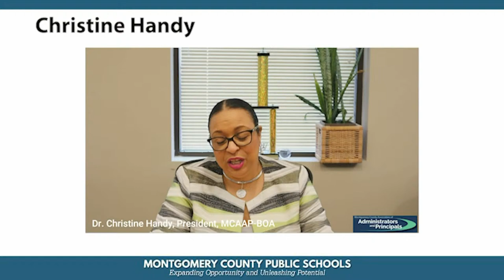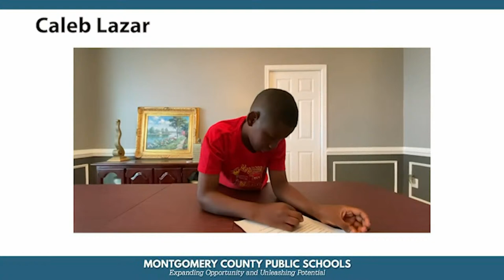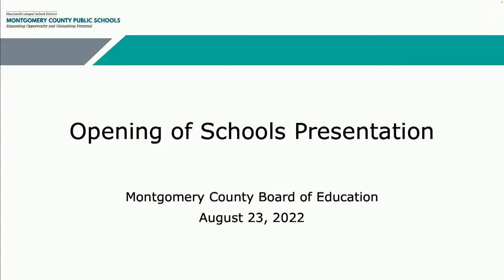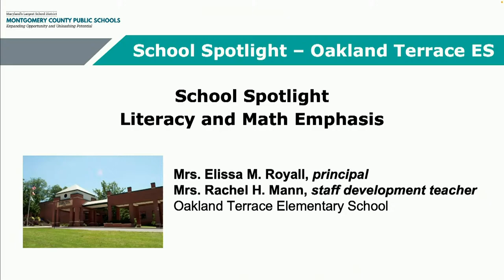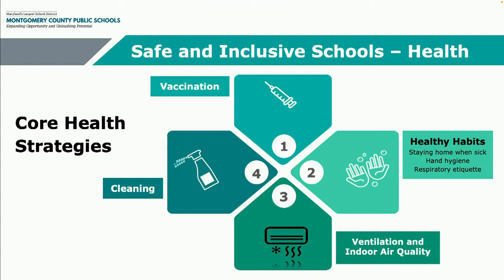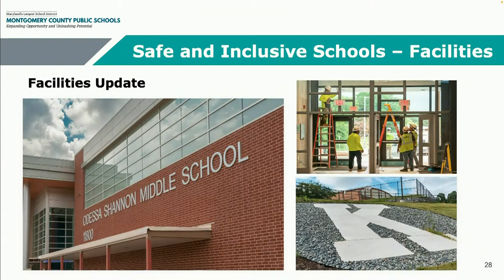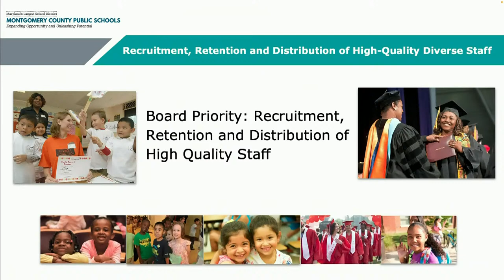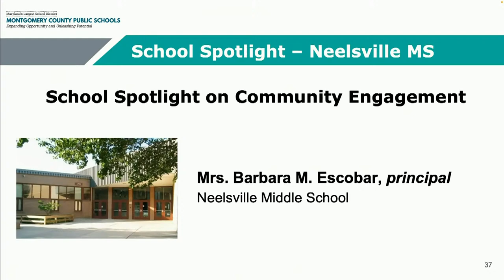Board of Education - Board Business Meeting - 8/23/22